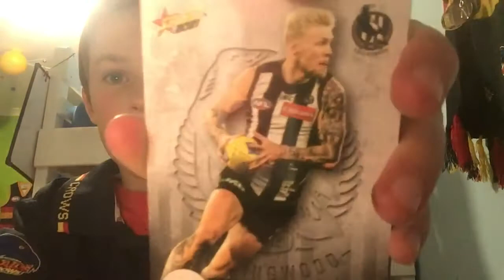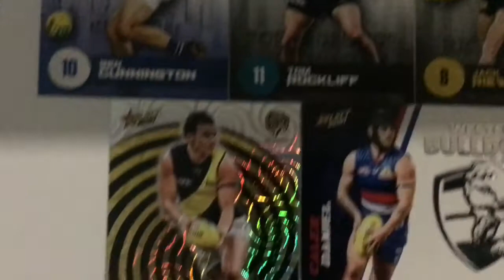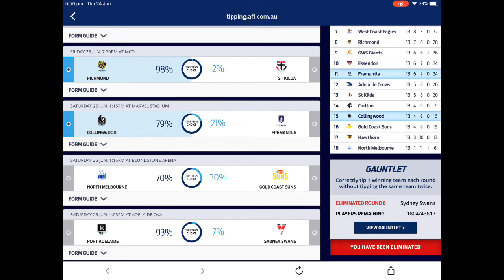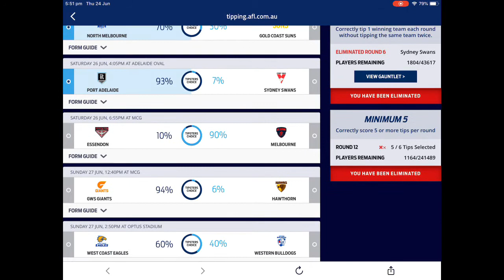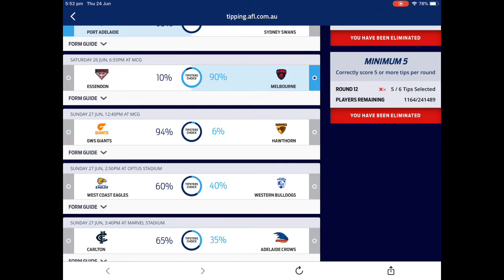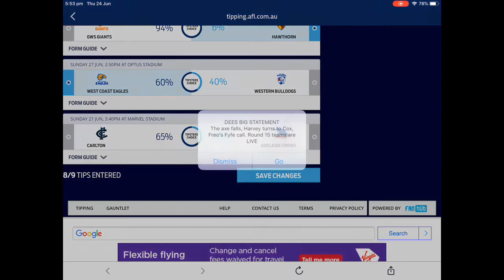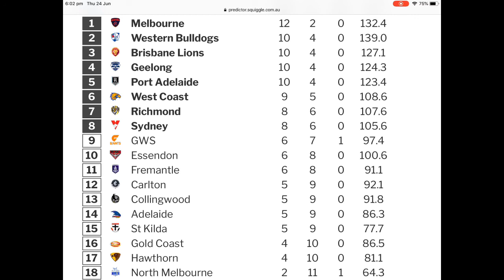1 Pack Of Footy Cards + My Round 15 Tips